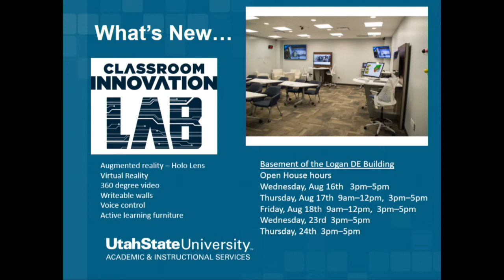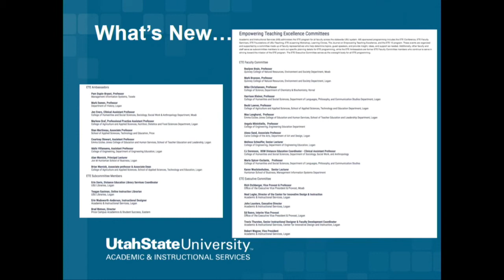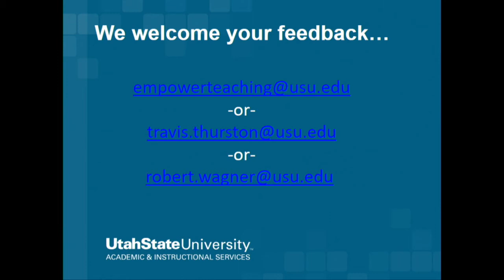ETE Conf 2017 | Conference Welcome Address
Welcoming Remarks and Keynote Introduction
Robert Wagner
Vice President for Academic & Instructional Services